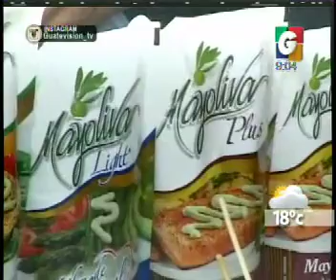Enfagrow - Mayoliva - Lo que no sabias del Yoga